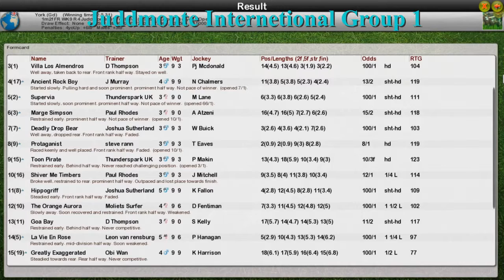FR WK9 R4 Juddmonte Internetional